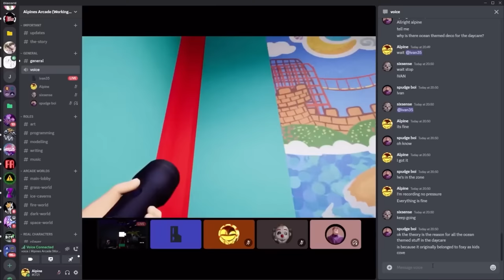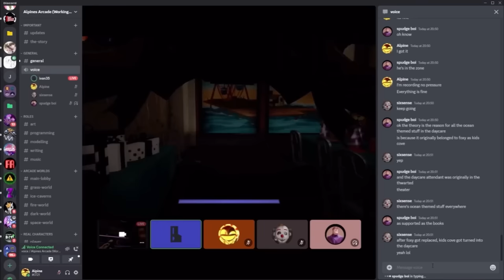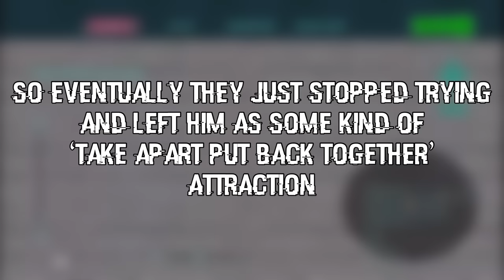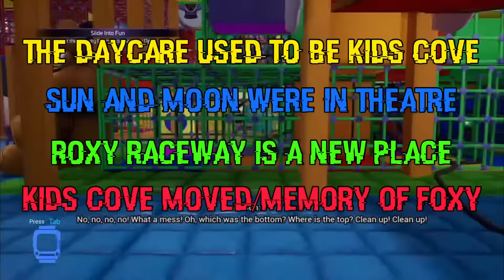GLAMROCK FOXY AND THE DAYCARE SOLVED! - FNAF Security Breach Theory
HEY EVERYONE HOPE YOU ENJOYED THE VIDEO:
🎥| GLAMROCK FOXY AND THE DAYCARE SOLVED:

🎁| Hope that everyone enjoyed this video and also welcome to the channel, FNAF Videos nearly every day.
🍿| I always put in a lot of effort into each and every upload..